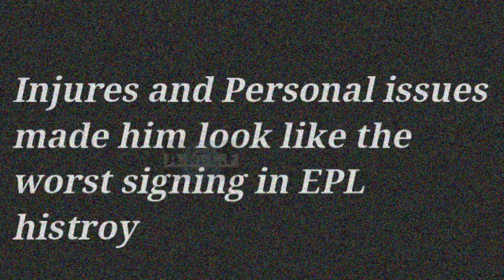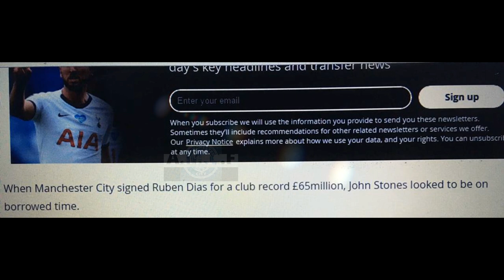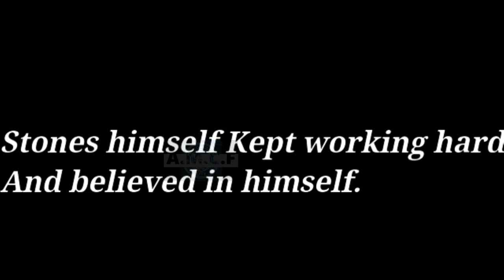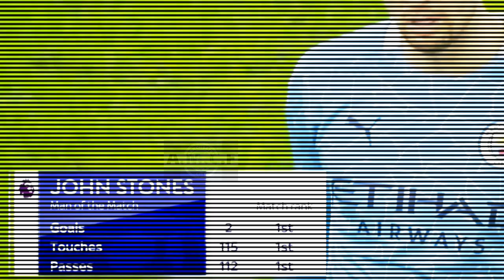JOHN STONES "NEVER GIVE UP" || THE MOVIE